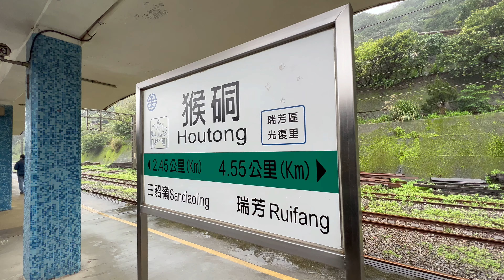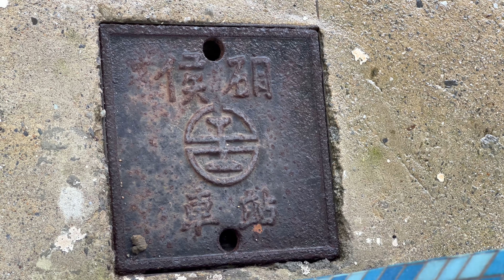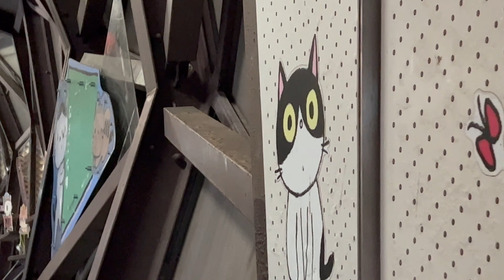台鐵 猴硐車站 貓村 🐱喵星人駐在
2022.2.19 台鐵 猴硐車站 貓村 🐱喵星人駐在